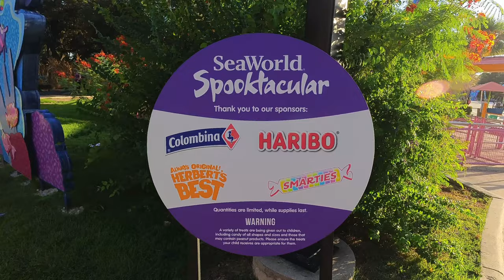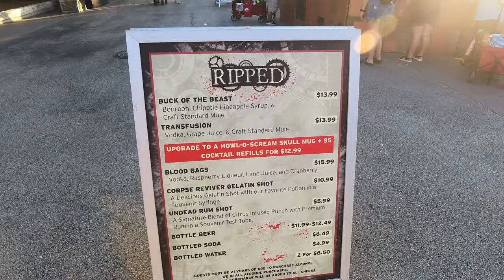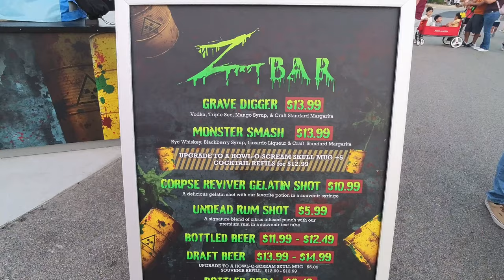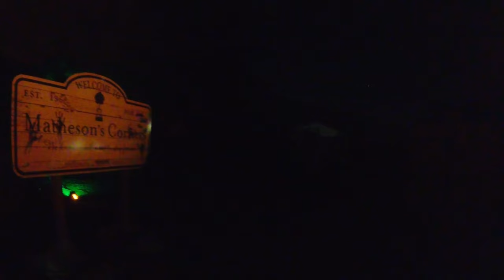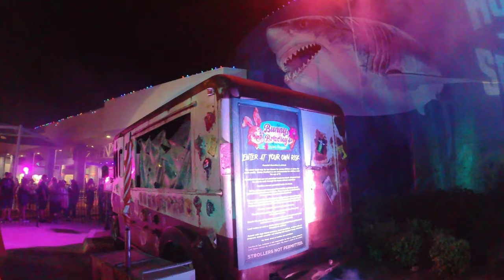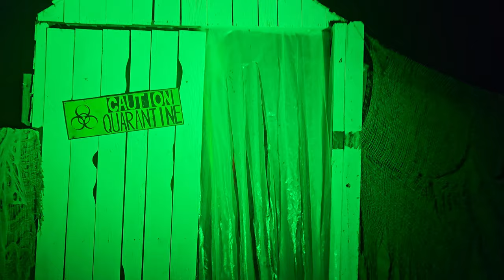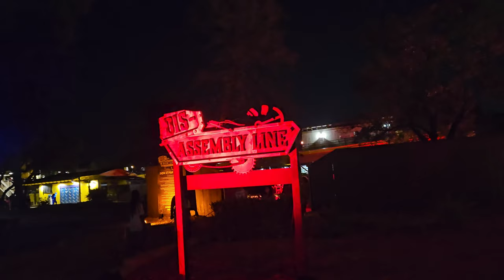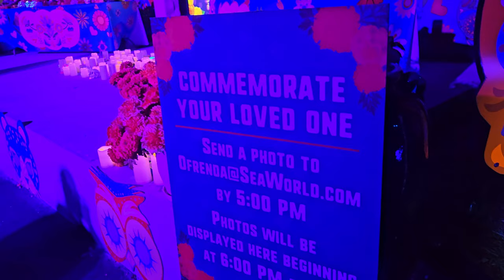Howl-O-Scream 2023 at SeaWorld San Antonio Vlog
Come with us as we visit Howl-O-Scream for the first time this 2023 season at SeaWorld San Antonio. In this vlog we talk about the Haunts, Terror-Tories, Shows and at least try out one drink. Our camera did act up after one of the houses so unfortunately we did miss out on giving a review for that house and had to skip two others.
00:00 - Intro
01:14 - Spooktacular
02:51 - Howl-O-Scream
04:00 - Atlantis: The Cursed Chasm
06:30 - Milton Creek Manor
07:34 - Zbar
07:54 - Monster Stomp
10:10 - Zombie Horde
11:00 - Vampire Point
11:29 - Nightmare Midway
11:55 - Bunny Bradley's Ice Cream Shoppe
12:45 - Trampoline Performers
13:05 - Zombie Horde House Review
13:52 - Bunny Bradley’s House Review
16:07 - Siren's Song Preview
17:00 - Siren's Song Review
17:30 - Dia de los Muertos
17:48 - Final Thoughts